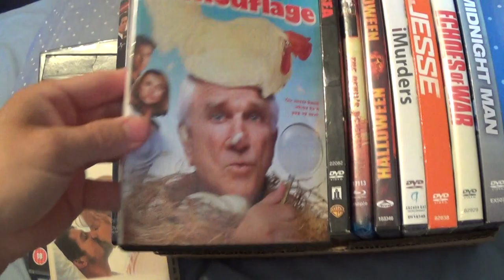My William Forsythe Movie Collection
My movie collection of William Forsythe, not sure if I said his name right I'm sorry for that, I have 16 movie titles with him, loved him in Stone Cold, American Me, The Waterdance and Dick Tracy, if you enjoyed this video give it a thumbs up, and if you haven't already subscribe to my channel, thanks for watching God bless (recorded June 6 2019)